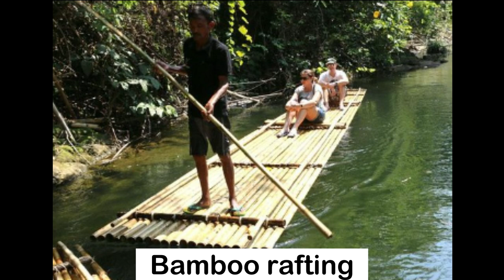Things to do and visit while you are in Thailand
Check out some of the adventures you can have while you are in Thailand.
Jet ski tours, from 6 to 9 islands, Scuba diving, ATV and Zipline Experience,
White water rafting, Fishing, Cooking Classes, Water Parks
Carnival Magic Shows, Simons Cabaret Show, Siam Niramit Show,
 Elephant Sanctuary, Horse Riding, Go Karting, Shooting Range,
Culture trips, Speed boat trips to the islands, Longtail boat trips, Canoeing,
Bamboo rafting, Sunset catamaran cruises,  Book a Ferry to the islands,
Most of these trips are day trips You will be picked up in the morning and dropped off early evening